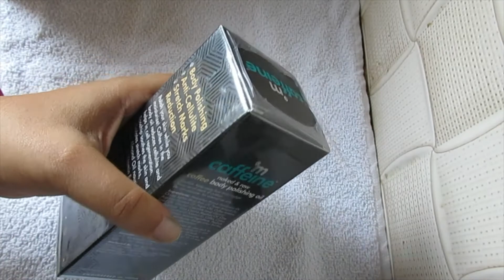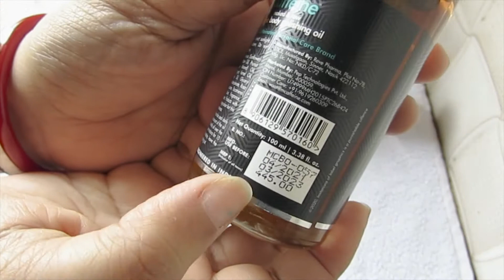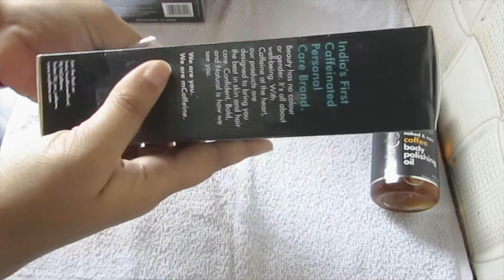MCaffeine body scrub | coffee body scrub for glowing skin | Amazon Unboxing Haul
MCaffeine products review
MCaffeine body scurb
MCaffeine body polishing oil
MCaffeine face mask
MCaffeine haul
MCaffeine fsce serum
MCaffeine body polishing kit
MCaffeine
 coffee body scrub
 scrub for glowing skin
 Amazon Unboxing Haul